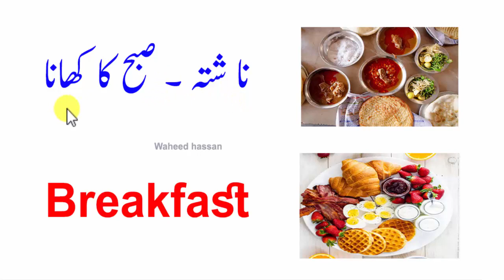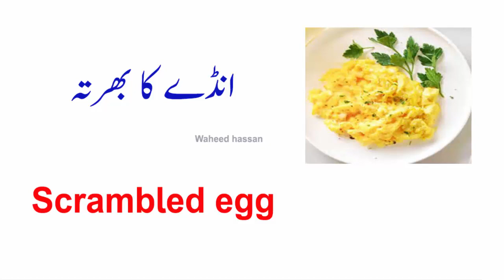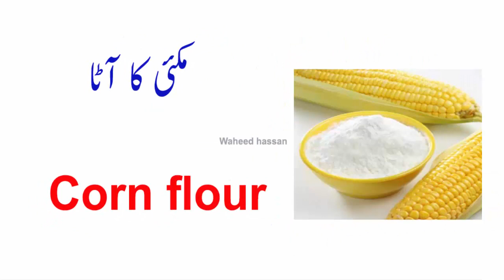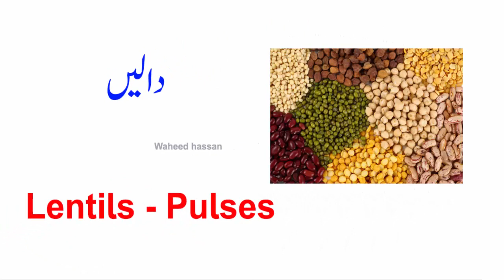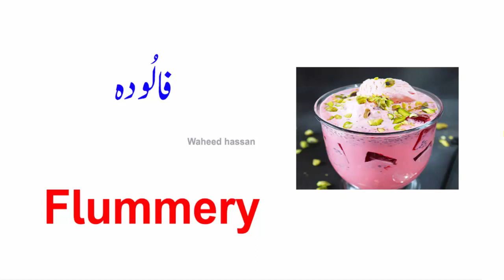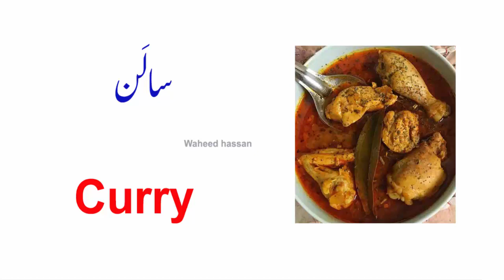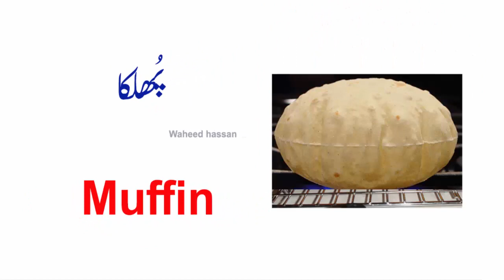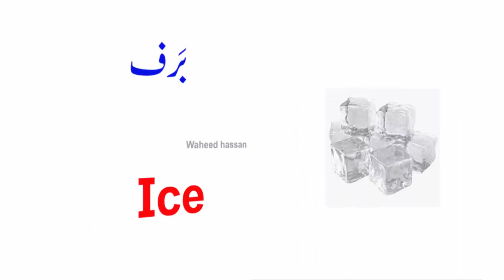Food names in english and urdu 100 Food Vocabulary in urdu food items Lesson 162 by WAHEED HASSAN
Food Vocabulary in english and urdu,
Food Vocabulary in urdu,
Food Vocabulary and Vocabulary Words in Urdu,
Food Vocabulary with urdu meanings,
food names with their meanings in urdu,
learn english Food Vocabulary in urdu,
different food names in Urdu,
Waheed Hassan Channel,
Name of foods in urdu,
List of Most Common foods in urdu,
foods in urdu,